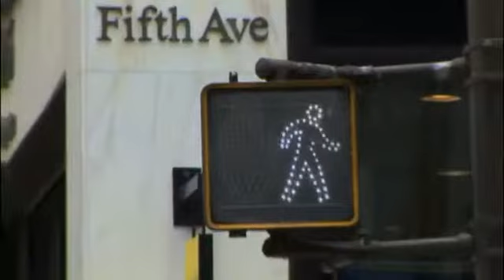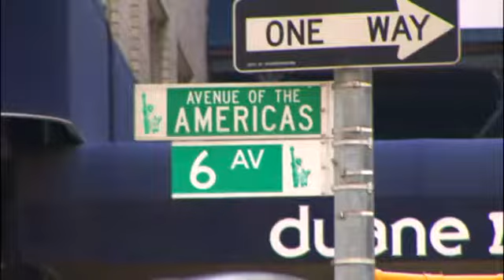LASCIA CHIO PIANGA GENDEL LEPSKA OKSANA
13 years old Lepska Oksana performs the song "LASCIA CH'IO PIANGA" George Frederick Handel(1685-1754) recording in April 2008 in the Andrey Melnikoff studio accompanist mr.Andrey Melnikoff. video-clip NY LASCIA CHIO PIANGA GENDEL  June 2008